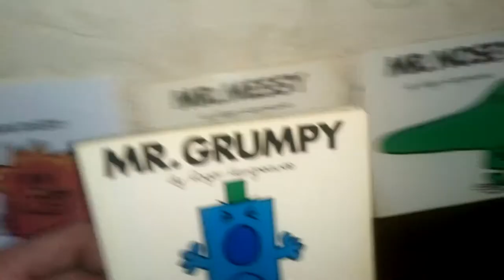Grahams movie trailer